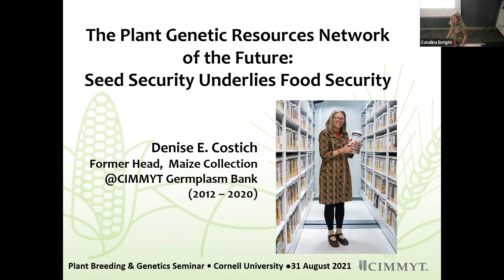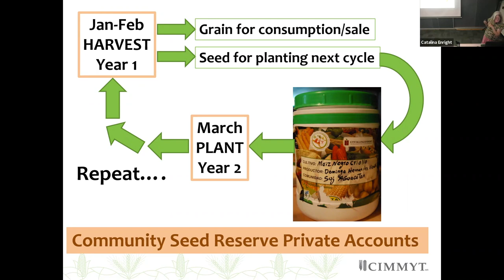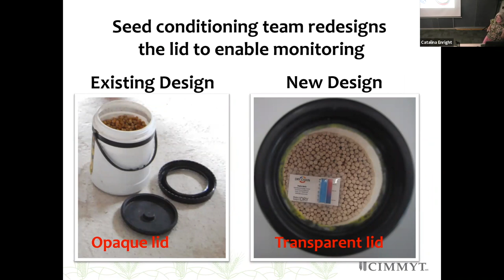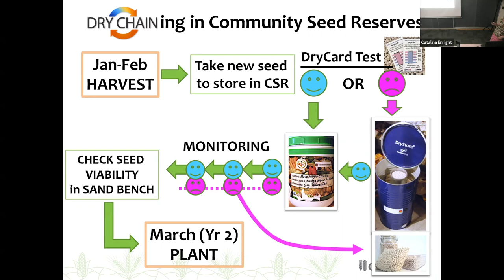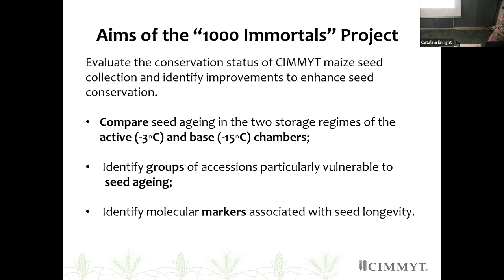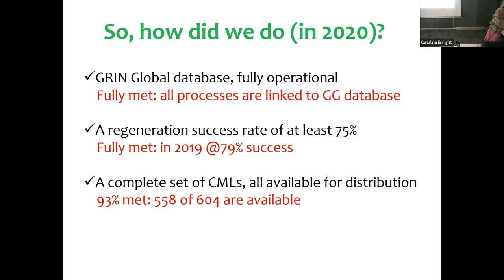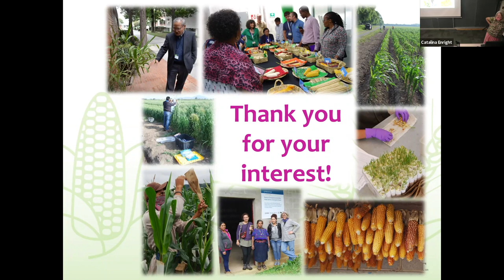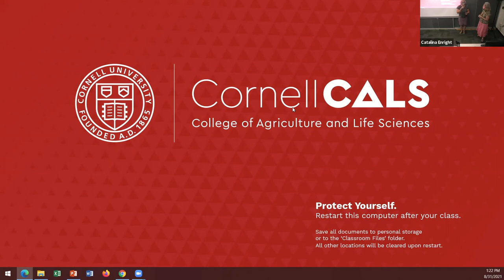Denise Costich: Plant Genetic Resources Network of the Future: Seed Security Underlies Food Security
Denise Costich, Plant Breeding & Genetics/ARS
Plant Breeding & Genetics Section seminar series